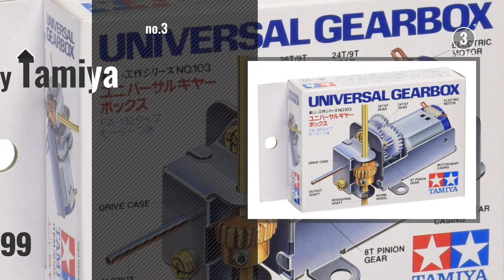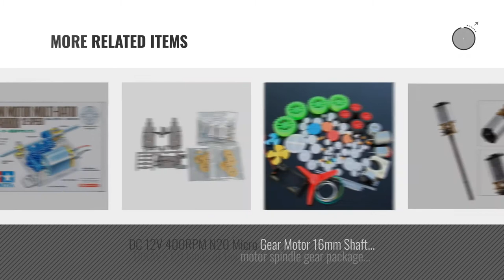Top 10 Gearbox Toys & Games [2018]: Tamiya 70168 Left/Right Independent 4 Speed Double Gearbox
- New! 2019 Black Friday / Cyber Monday Gear Boxes Deals and Updates.

Black Friday / Cyber Monday Tamiya 70168 Left/Right Independent 4 Speed Double Gearbox by Tamiya

Black Friday / Cyber Monday Mini Motor Multi Ratio Gearbox 12-Speed by Tamiya

Black Friday / Cyber Monday Tamiya 70103 Universal Gearbox Assembly Kit by Tamiya

Black Friday / Cyber Monday 1 X 72008, 4 Speed Worm Gearbox, HE by tamiya by Tamiya by Tamiya

Black Friday / Cyber Monday 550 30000RPM Gearbox with 12V Motor,Electric Motor with Gear Box for Kids Power Wheels by WSJ

Black Friday / Cyber Monday Mini Motor Low Speed Gearbox 4-Speed by Horizon Hobby

Black Friday / Cyber Monday Tamiya 72007 4-Speed High Power Gearbox H.E. by Tamiya